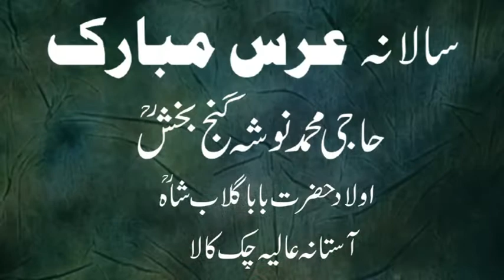ASHQOO K SIWA KUCH B NI QABILA-E-NAZRANA - P2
SALANA URAS  MUBARAK, CHAK KALA ,DIST GUJRAT,MARCH 28TH. HAJI MUHAMMAD NOSHA GUNSH BAKSH (RA)